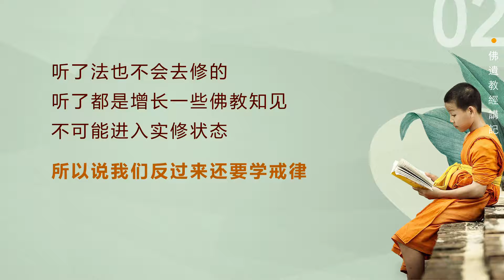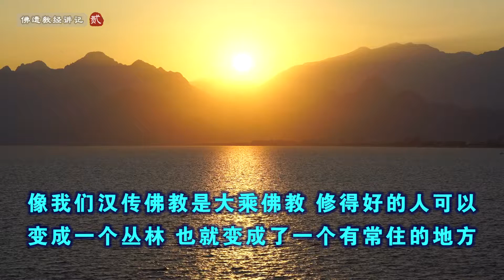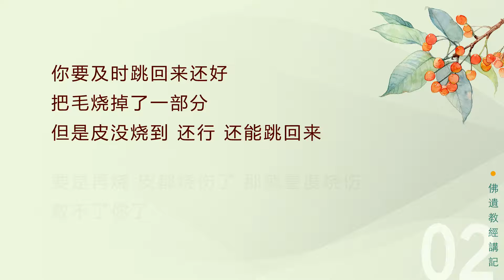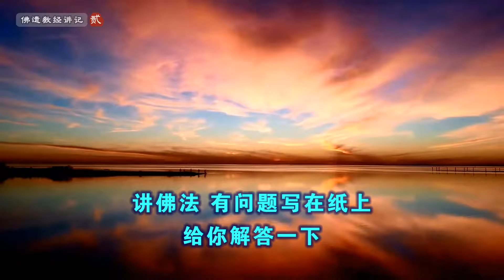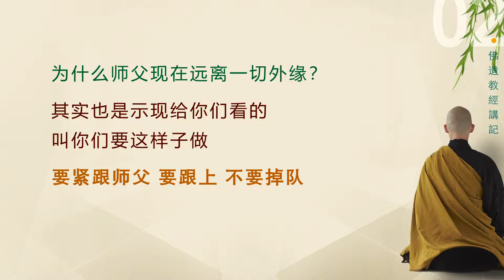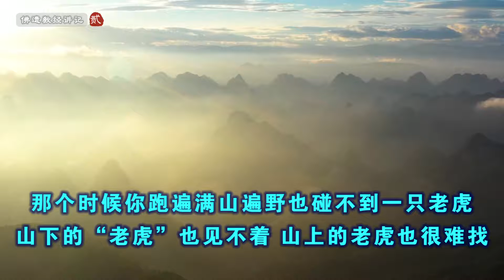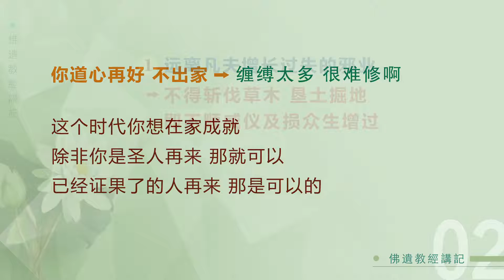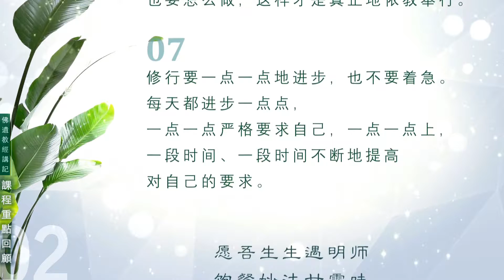佛遗教经讲记02【远离凡夫增过的邪业】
从初发心到证得究竟解脱之果
一个完整而踏实的修道次第
佛留给后代所有想离苦得乐者的得度因缘